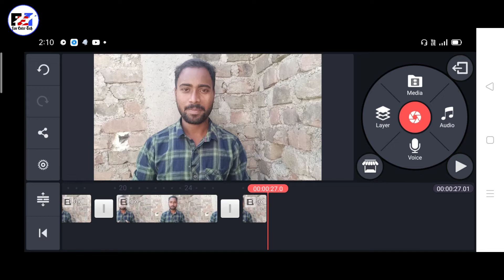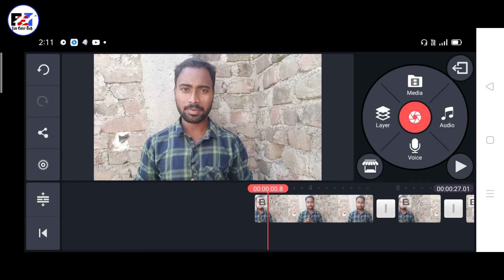KineMaster audio fade out problem & solution | KineMaster video ke slow end sound ko fix kare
Dosto iss video me Maine Aapko Bataya ki
KineMaster
KineMaster slow voice problem
KineMaster slow voice error fix kaise kare
KineMaster voice fade out problem and solution
KineMaster video editing software voice slow problem fix kaise kare
Slow end audio in KineMaster how to fix this error
How to resolve KineMaster end video sound error
KineMaster video editing sound error fix
Fix slow voice problem in KineMaster video editor